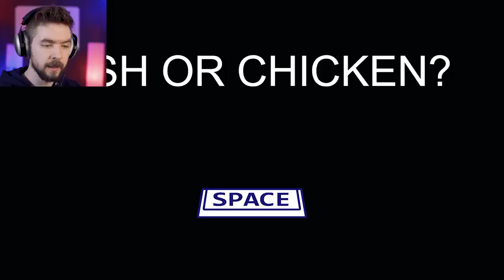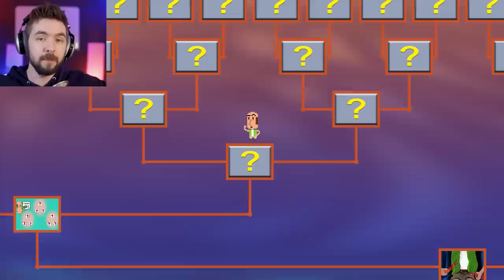I Accidentally Destroyed The World | Air Marty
I tired to go on vacation with my family but accidentally destroyed the world instead in Air Marty